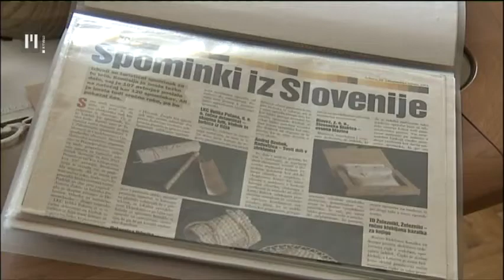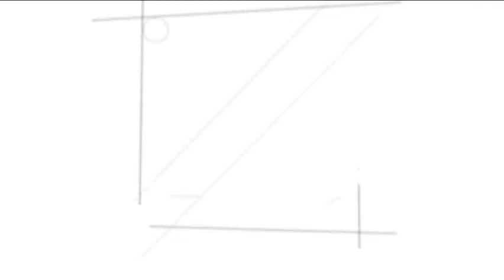Dobro jutro: Leseni spominki | TV Maribor 4.6.2014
Ustvarjalnost gospoda Toneta, ki iz lesa izdeluje spominke in tudi igrače vezane predvsem na Goričko.